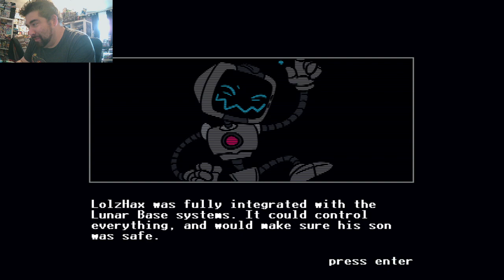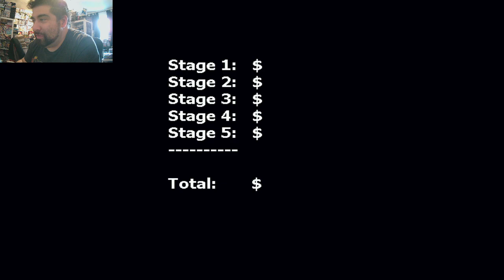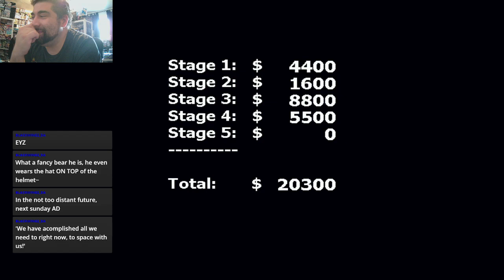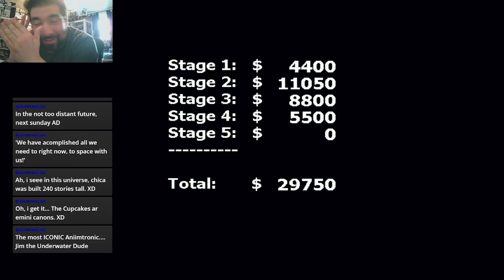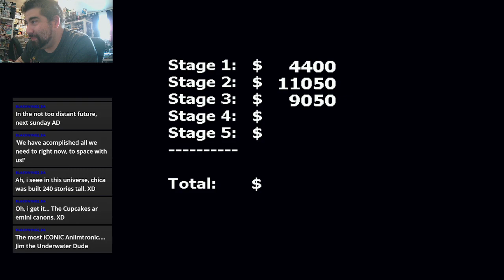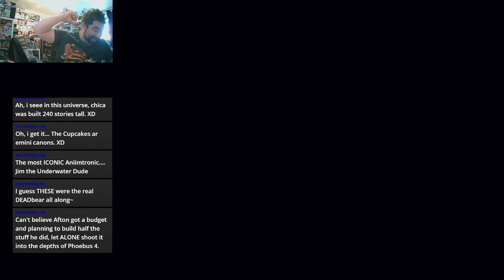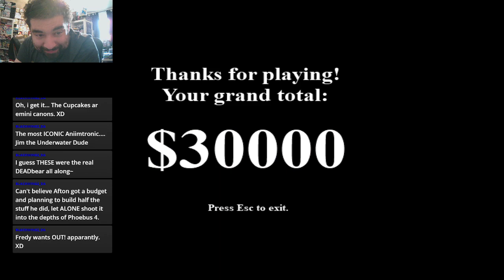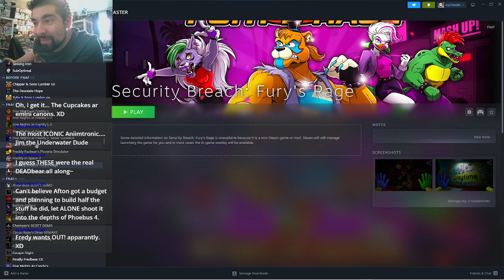RePlay 2024-05-30 FNAFthursday Let's play FreddyinSpace2!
RePlay 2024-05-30 FNAFthursday Let&#39;s play FreddyinSpace2!

Freddy is back... in space! Every good horror series inevitably goes to space!
Games played:
Freddy in Space 2 by Scott Cawthon @realscawthon